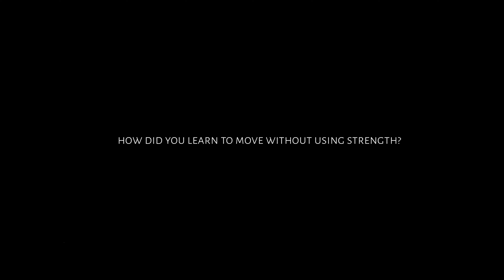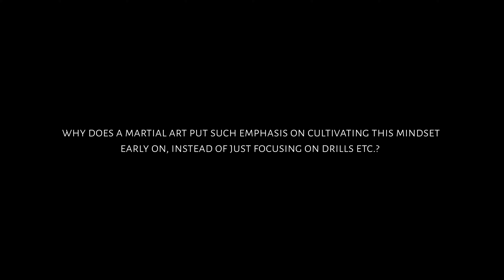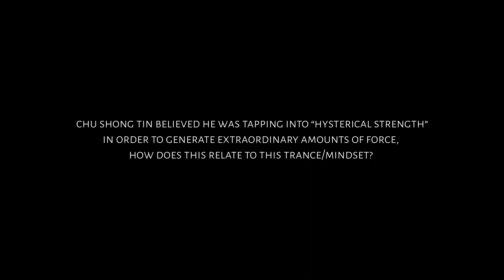Former bouncer Mark Spence on the Wing Chun forms - Part 3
In Part 3 former bouncer Sifu Mark Spence describes how the correct practice of the forms allows us to cultivate the state of mind required to fight effectively.

While this may seem counter-intuitive, relaxation based flow state training was successfully used by renowned track and field coach Lloyd "Bud" Winter's to train WW2 pilots as described

To hear more about Marks credentials and experience with fighting, check out this series